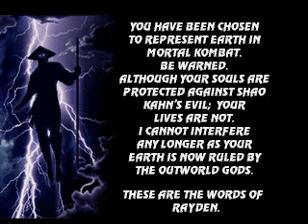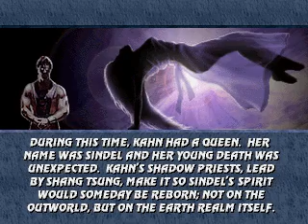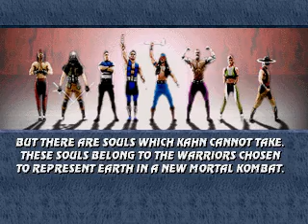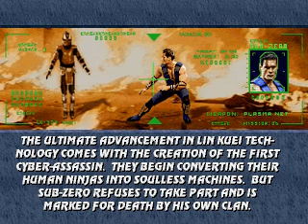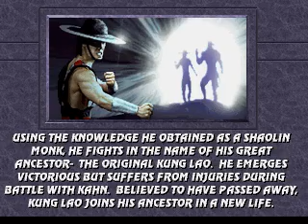Kung Lao - MK3, PC Windows version (CD disc)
PC Windows version, CD-Disc, Sound: Mortal Kombat 4.

Cheats:

Free play: Off;

Smoke: Off;

Fatality time: Off;

Level Select: Off.

*Cheat code: Player 1: Lov Punch, Block, Run.
Enter: Logo MK3 or words of Rayden

Game Konfigure:

Difficulty: medium;

Violence: on;

Blood: on;

Shang morph: All;

Clock: Enabled;

VS Screen: Enabled.

Timecode:

00:00 - intro game;

05:30 - gameplay.